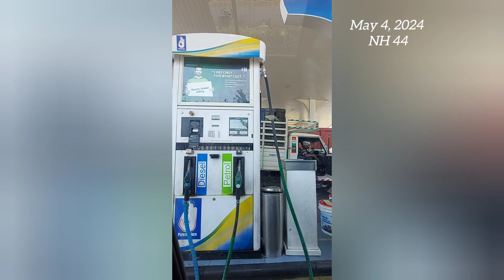Hyd-B'lore Highway| AP to Karnataka